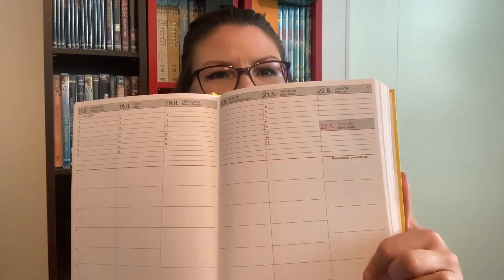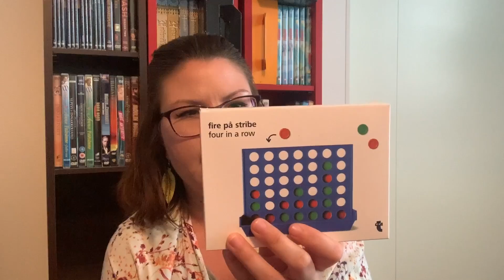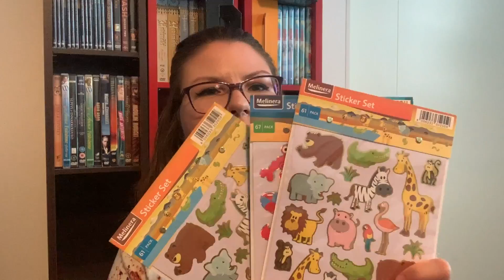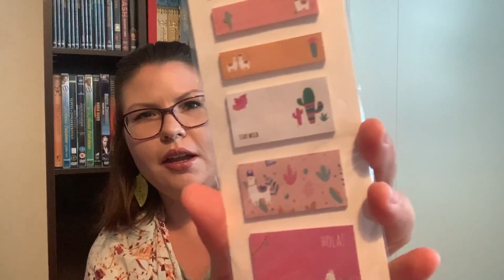OPETTAJAN BACK TO SCHOOL HAUL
Esittelen teille, mitä juttuja oon ostanut mun luokkaan näin uuden lukuvuoden aluksi :)

Muista tykätä tästä videosta, jätä kommentti ja tilaa mun kanava :)!